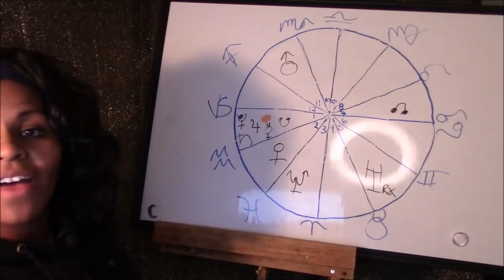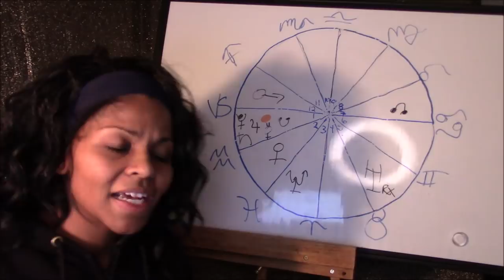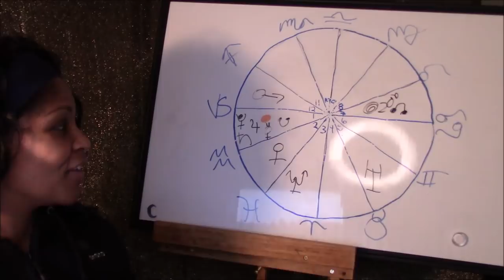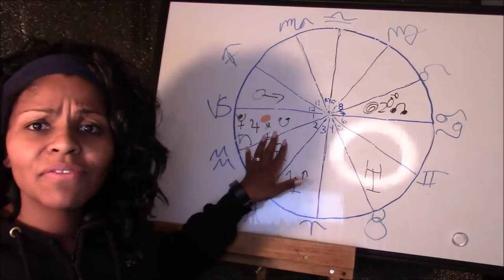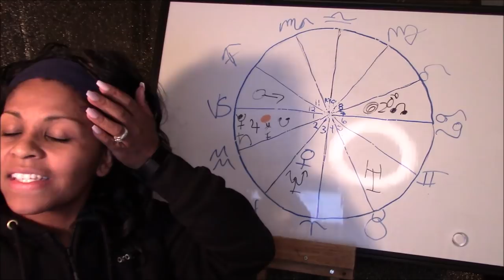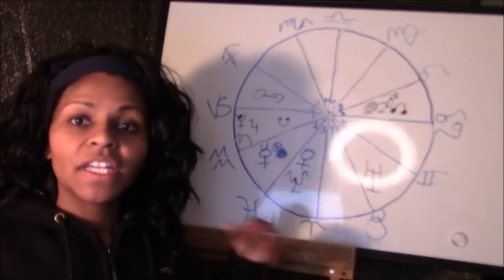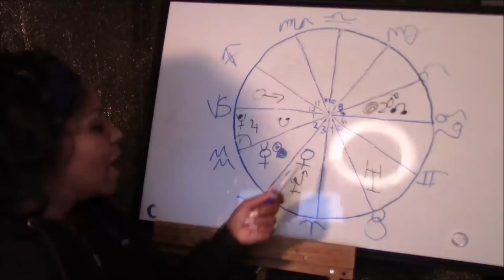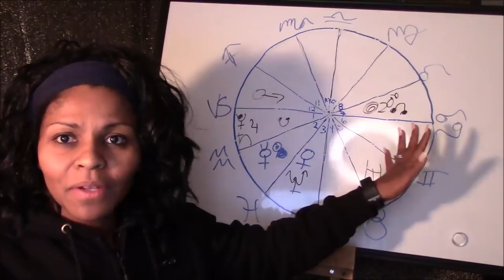CAPRICORN JANUARY 2020 HOROSCOPE